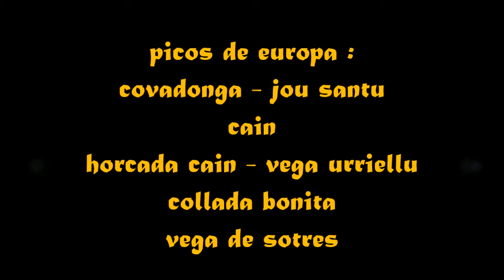PICOS DE EUROPA . DE COVADONGA A SOTRES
une partie de la traversée des pics d'europe. 47 kms - 4700+ environ